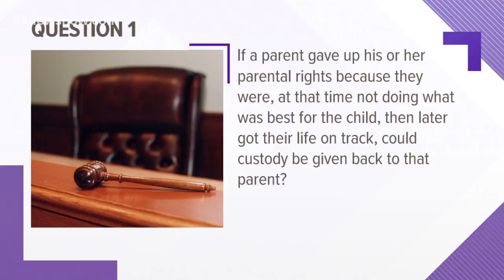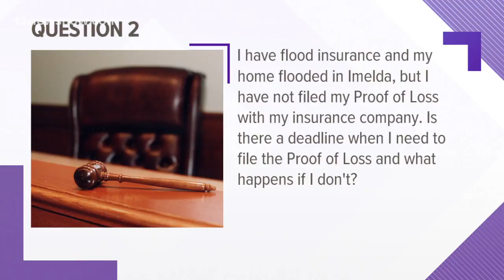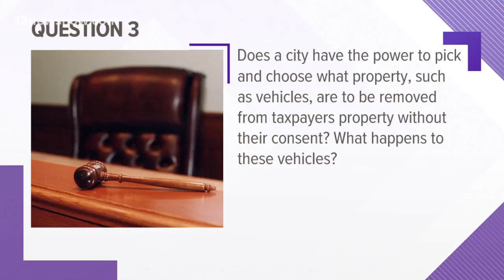Legal questions answered: custody issues, flood insurance, repossession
Judge Arkeen talks about whether a parent who's lost custody can get it back.